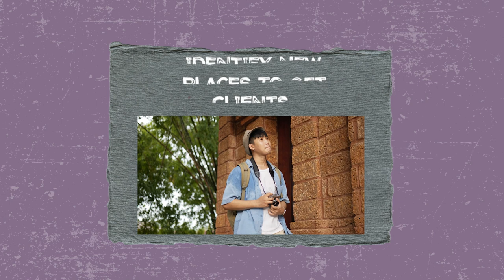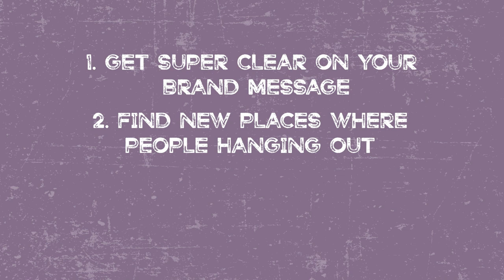How To Get More Photography Clients with Mike Lloyd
Are you wondering how to book more photography clients so you can grow your business? hWatch this video if you want to learn how to get more photography clients, and how to book more photography clients. Finding clients for photography can be easier than you think.

The boudoir guild is the online hub for ALL THINGS BOUDOIR. No matter your ability level, you will learn the marketing, sales, posing, lighting, branding, and mindset shifts you need to make more money shooting boudoir.

Welcome to the Boudoir Guild, I'm Mike Lloyd, Professional Photographer. You're in the right place if you want to start attracting clients who love your work and are happy to pay you. Before long, you'll have a profitable price list, the perfect brand, and the confidence to charge what you are worth.